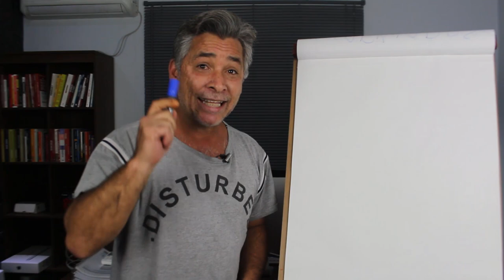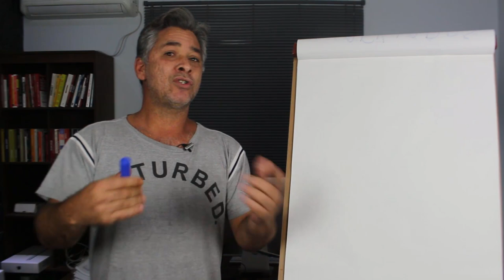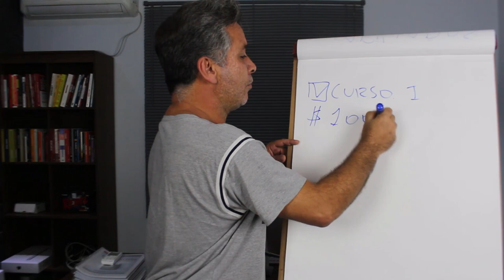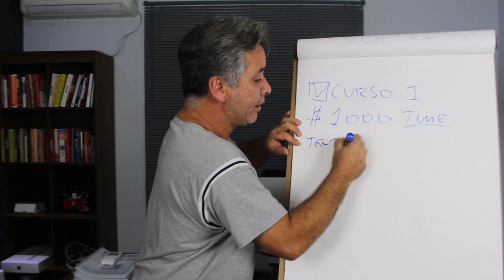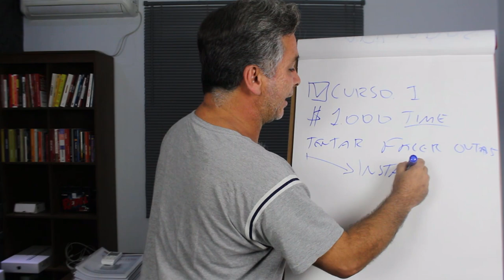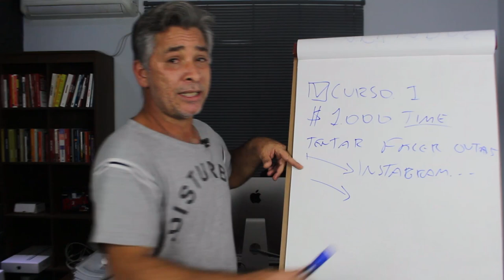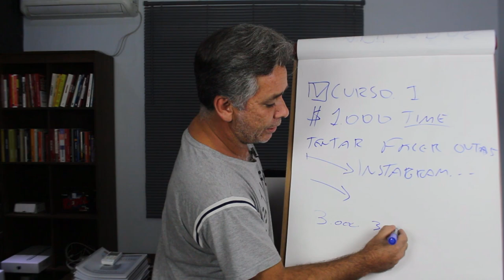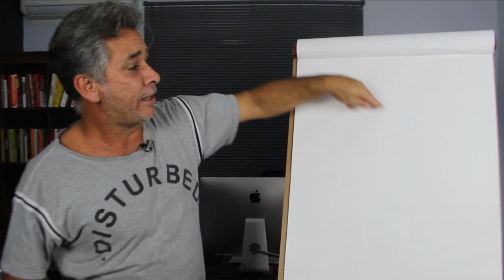Como GANHAR 30 Mil Por MÊS na Internet